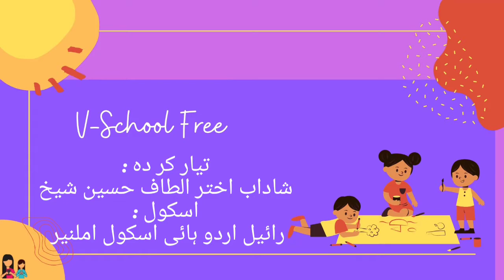3rd | Evs | Chapter no.3 |مسکن اپنا اپنا | V-School